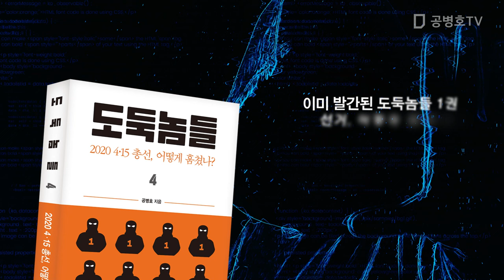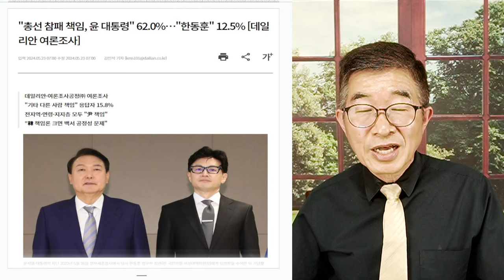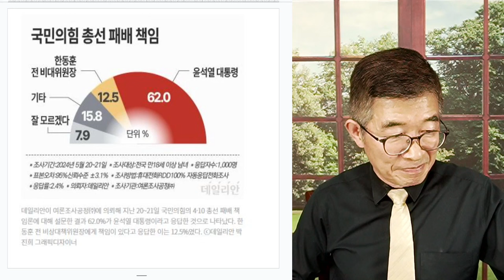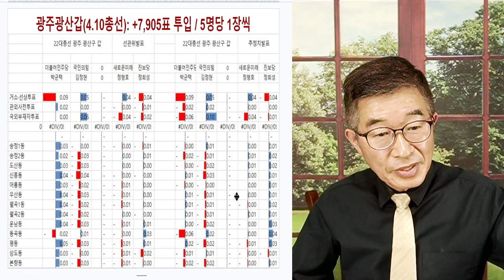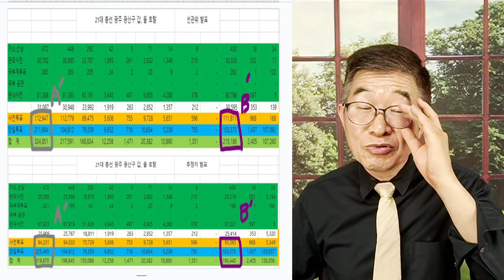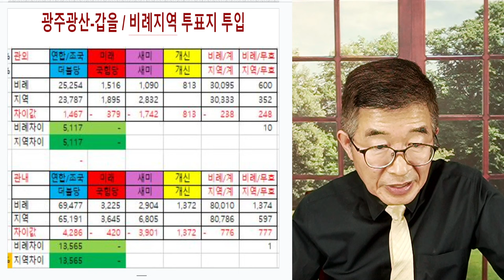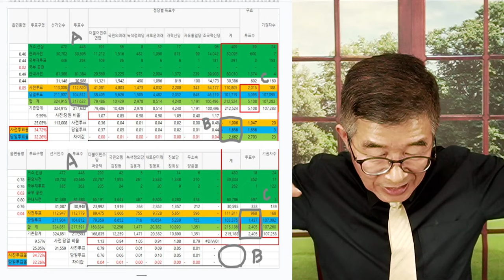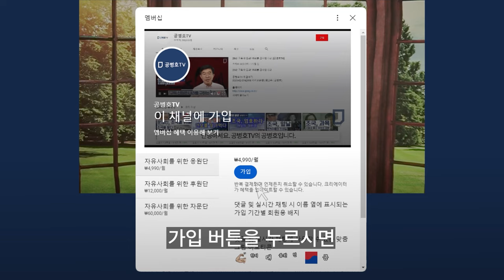광주 총선, 예외없다 / 꼭 같이 했다 [공병호TV]